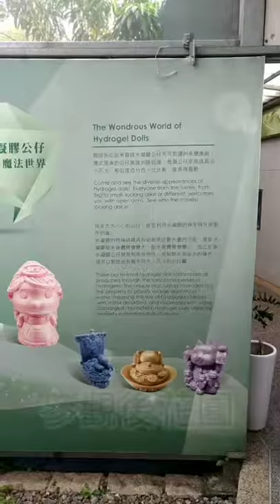【台南好好玩】虹泰水凝膠觀光工廠 - DIY水凝膠公仔✌️ | 火火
分享本周周末去哪玩 :D
位在仁德的虹泰水凝膠觀光工廠距離台南市區車程15分鐘，採預約制，去之前打個電話預約就可以啦～
現場有專人導覽，還有DIY體驗做水凝膠芳香公仔，水凝膠QQㄉㄨㄞㄉㄨㄞ很可愛，現場很多家長帶小朋友來玩哦！

停留時間：1.5h

✌ 影像剪輯軟體：手機板威力導演